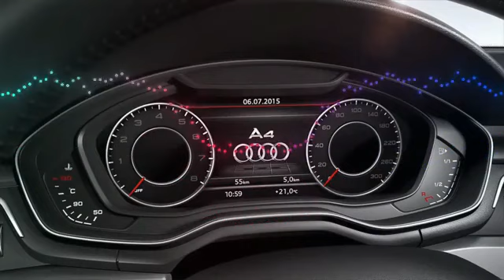News Mitsubushi Lancer VII 2